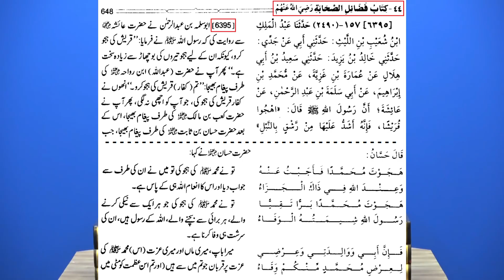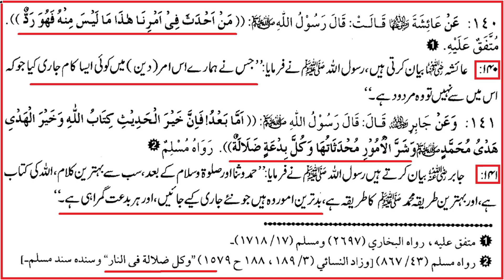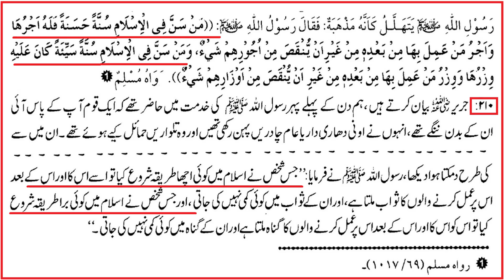Sari Raat Unchi Awaz Me Naat Lagana | Bagher Sawab Ki Niyyat Ke Milad | Engineer Muhammad Ali Mirza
Video Clip From 12-Rabi-ul-Awal & MELAD peh Engineer Muhammad Ali Mirza ki NEW 34-ILMI-o-Tahqeeqi MAJLIS (28-Oct-18) (Timeline 02:45:32)